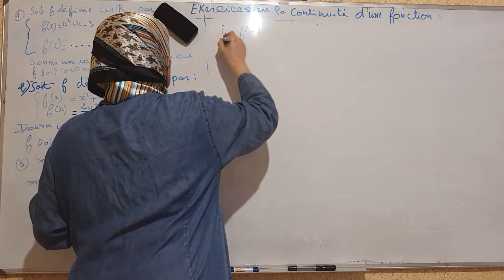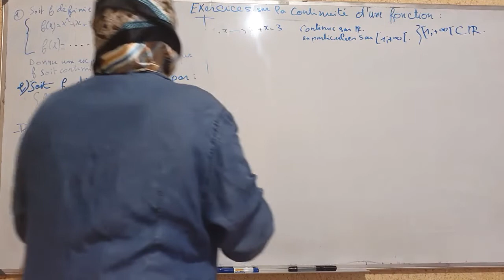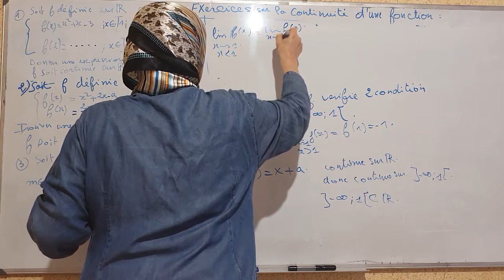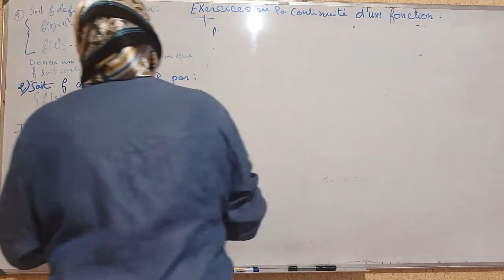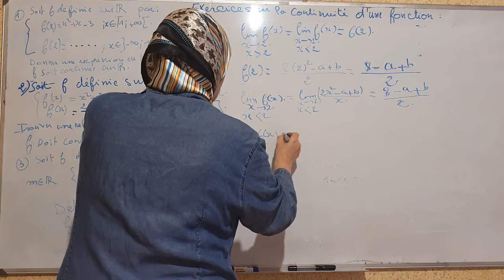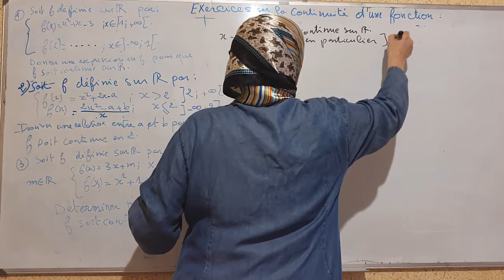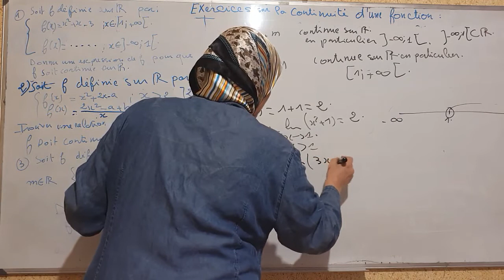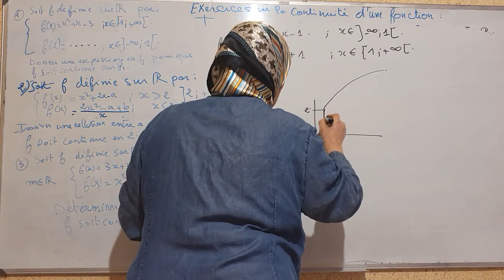exercices sur la continuité d'une fonction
Dans cette vidéo,vous allez comprendre comment démontrer la  continuité d'une fonction.Utilisation de la formule mathématique pour la continuité en un point et l'utilisation des fonctions usuels pour la continuité d'une fonction sur un intervalle. Détermination des réels( inconnus) d'une fonction pour qu'elle soit continue en un point ou sur un intervalle.